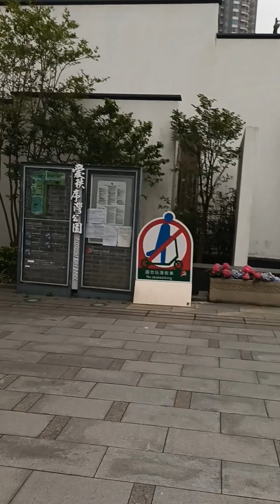hongkong place sai wan ho park